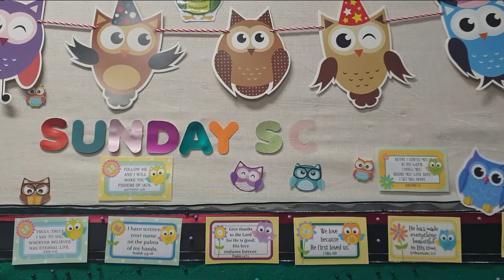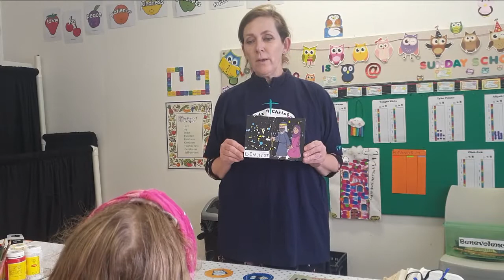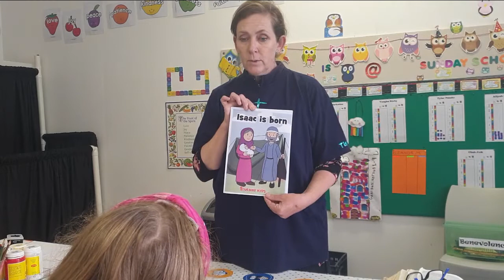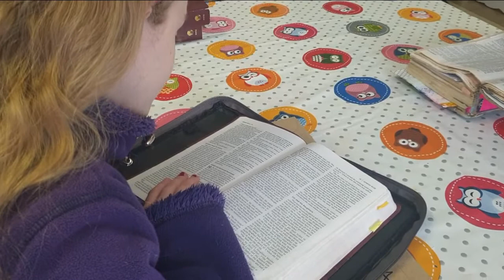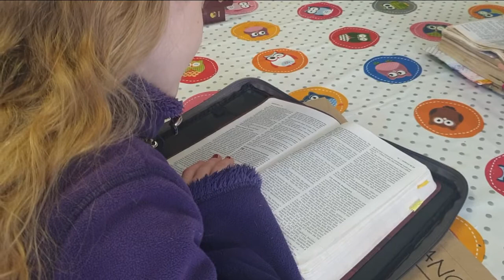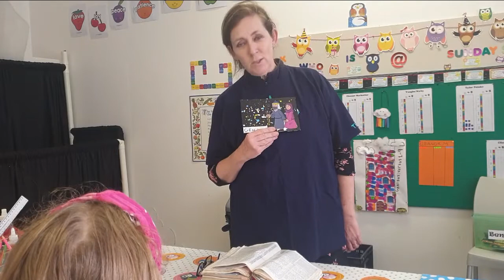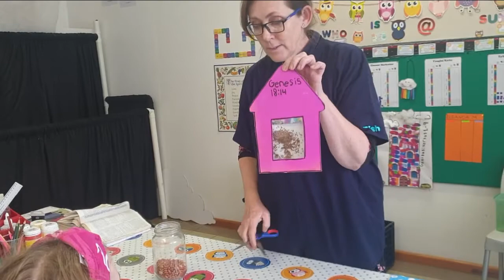Lockdown Sunday School 1 August 2021 for Primary School ages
Welcome to lockdown Sunday School. Every week we will try to post a video onto the Church’s YouTube channel. The video will include a craft for you to make.

For today's craft you need:
Scissors
Marking pen
A4 sheet of fun foam
A4 sheet of paper
Ziplock bag - medium size
Sheet of Kitchen Towel paper
Stapeler
Seeds
Water